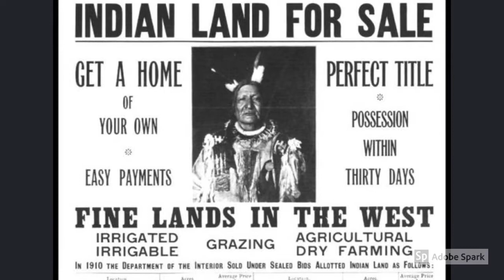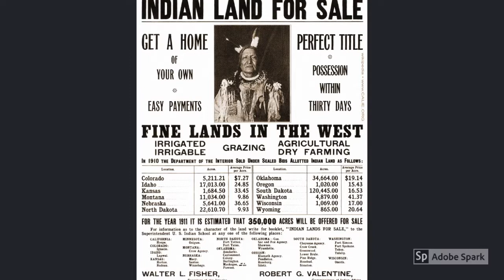The Dawes Rolls: The Making Of A $5 Dollar Indian | History Matters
During the late 1800’s, in an effort to assimilate the Native Americans of the time into white culture the United States government passed several bills requiring the five civilized tribes (Cherokee, Choctaw, Chickasaw, Creek and Seminole) to accept specific land allotments as well as register for what was called the “Dawes Rolls”.